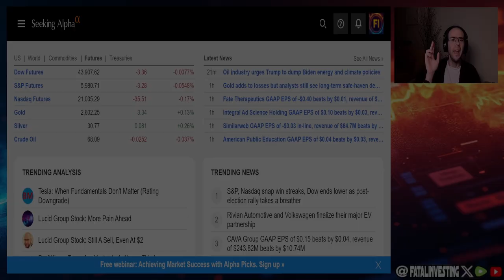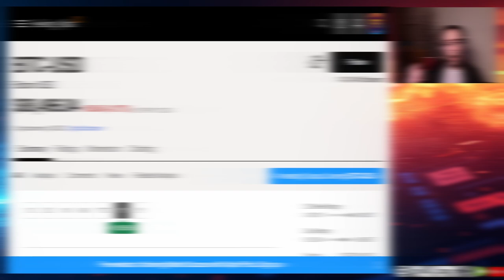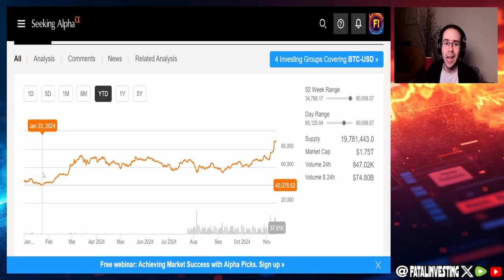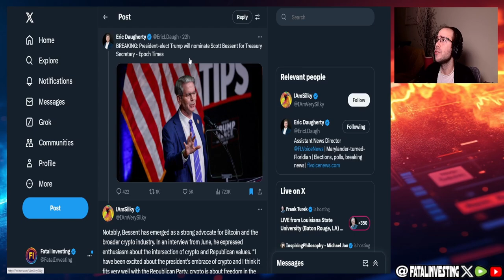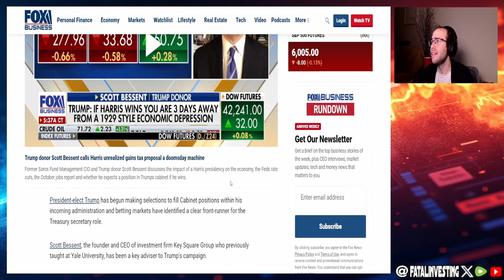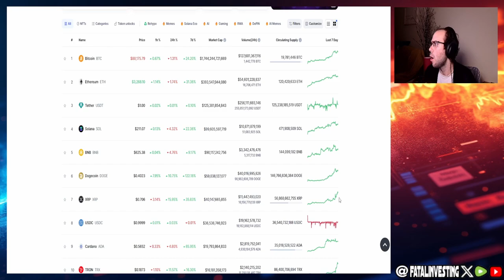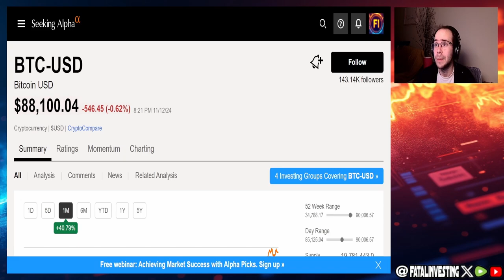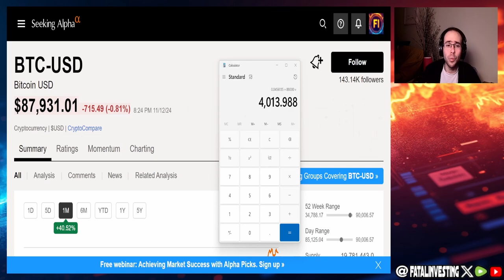TRUMP'S VICTORY Sparks INSANE Bitcoin Surge - What's Next?